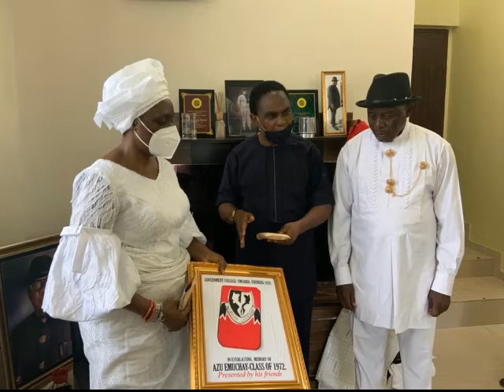Barrister Godwin Akobueze - A touching Tribute to Azu Emuchay.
Recorded by Dr Kenneth Nwosu.
Produced by Professor Ikem Nkanginieme.
Credits to Barrister Don Egbuchulam.